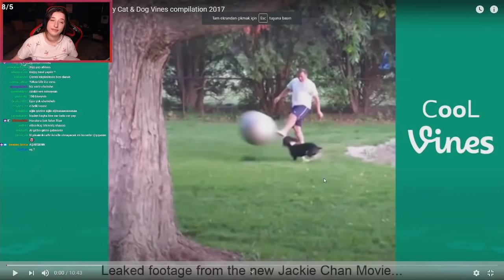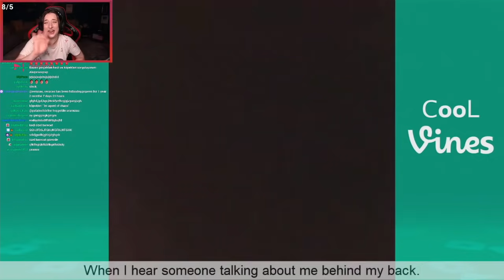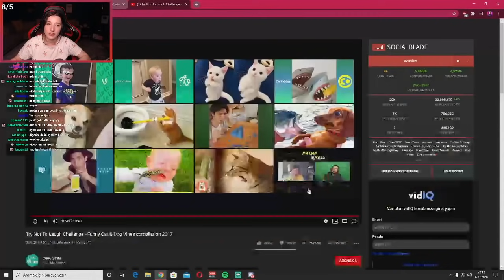Pqueen - Gülmeme Challenge Videoları İzliyor Ve Gülmemeye Çalışıyor (Ama Sadece Çalışıyor)